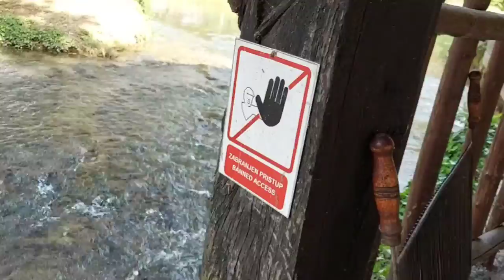Rastoke travel (sleeping a night in Rastoke)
travel to Rastoke